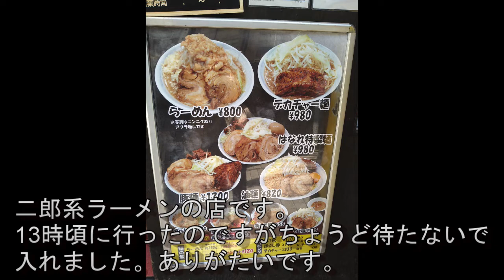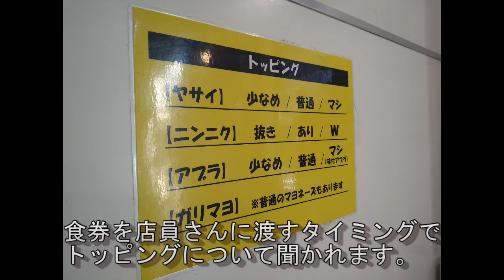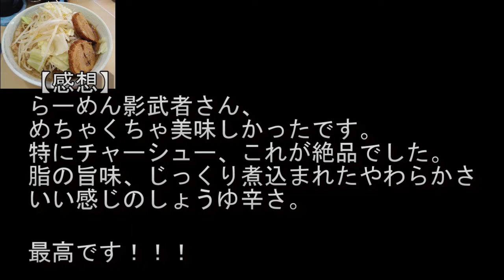【二郎系】らーめん影武者行ってきました！【ラーメン】【二郎系ラーメン】【神田】【秋葉原Akihabara】【声付きレビュー】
らーめん影武者に行ってきましたのでそのレビュー動画になります！